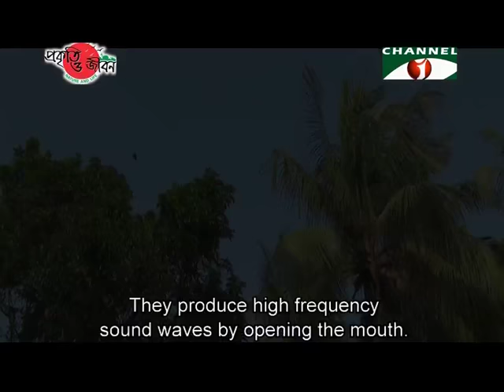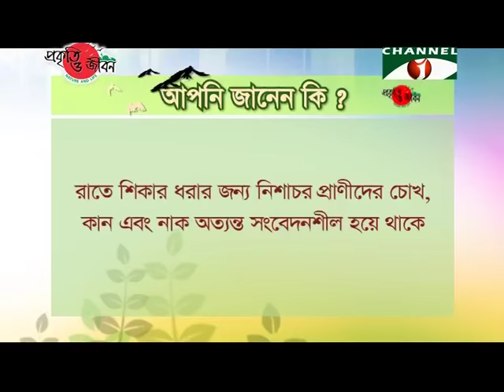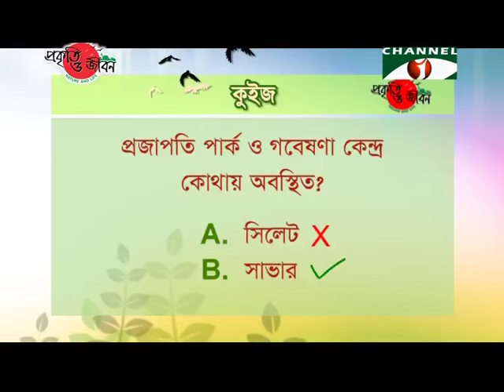Nature and Life - Episode 231 (Nocturnal Mammals)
Bangladesh is rich with biodiversity.
Despite being small this country is one of the biodiversity rich areas in the world.
For having temperate weather various species of mammals have gathered here.
These mammals are spread in the forests, household areas and in the sea.
For having developed brain and physical strength, they have been able to establish themselves in these places.
Most of the mammals roam in the daytime.
But some species roam at night also.
The mammals roam at night are called nocturnal mammals.
Jackal, Slow Loris, Indian Pangolin, Porcupine, Civet, Bat etc. are notable nocturnal mammals of our country.
The nocturnal mammals are usually coy animals.
They like to remain hidden from the human sights.
They are rarely seen during day time as they remain hidden in the quiet place.
Even if seen, they’ll be seen inactive.
They become active at night.
Their body organs are specially adapted to move in the night.
Their sensory organs are very sensitive and remain active.
Their smelling and listening power is too high.
Beside this their eyesight is also sharp to roam at night.
The Jackal is one of the nocturnal mammals of Bangladesh.
They are well known as clever animals.
They are found all over the country.
Once widely available Jackals’ population has now decreased.
They are found in the forests, villages as well as in the urban areas.
During day time they remain hidden in the bushy areas and forage for feeding after dusk.
The Small Indian Civet is a medium sized nocturnal mammal.
Special scent gland is present in their body.
During day time they roost on the trees and forage for feeding at night.
They feed on fruits, snails and various insects.
Large Indian Civet looks almost like Small Indian Civet.
They are larger in size than Small Indian Civet.
They usually roam alone.
The population of this once widely available animal has now reduced.
The Porcupine is also an interesting nocturnal animal.
The quills on their body are their attractive feature.
The quills are normally arrayed over the body.
If threatened or for self-defense, the Porcupine use these quills.
They are herbivorous.
They live by feeding on leaves, fruits and roots.
Due to lack of habitats their population has reduced alarmingly.
The Slow Loris is the smallest monkey species in Bangladesh.
They are very shy.
During day time they normally remain sleeping or hiding in the large tree.
Almost all the bat species in Bangladesh are nocturnal.
They take rest in the caves, dense forests or abandoned houses in the day time.
In roosting time lots of bats are seen together.
In the roosting time they remain hanging by holding tree branch with the claws of their hind limbs and keep their head downward.
They spend the whole day in this way.
They become active in the evening and forage for feeding.
Bats use sound eco for flying at night.
They produce high frequency sound waves by opening the mouth.
These sound waves bounce back when they hit any object.
Bats understand the waves and fly accordingly.
A number of animals in our country are active in both day and night.
Among them Bengal Tiger, Fishing Cat, Barking Deer, Clouded Leopard, Black Beer etc. are notable species.
They forage in both day and night for feeding.
These nocturnal mammals are playing vital role in the ecosystem.
Jackals keep our environment pollution free by feeding on wastes.
By feeding on different fruits, bats help in seed dispersal.
But due to our ignorance, these animals are now endangered.
The remaining species are also declining due to the changing environment.
Though they require large roaming ground, their habitats are shrinking day by day.
So they are entering into human territories in search of food and are facing human cruelty.
There are various superstitions about them.
So by considering the importance of the nocturnal animals in the nature we have to take necessary steps to conserve them by proper research works.
Only then these animals will sustain in our nature.